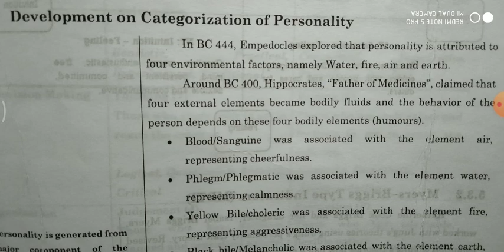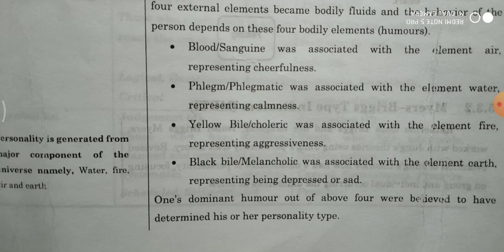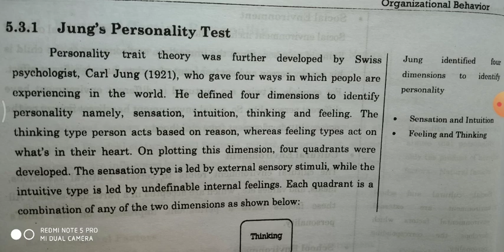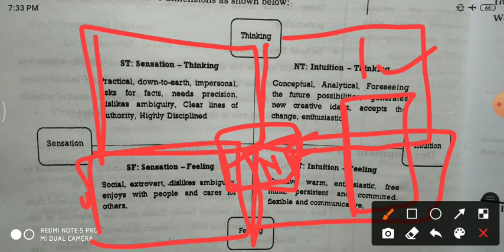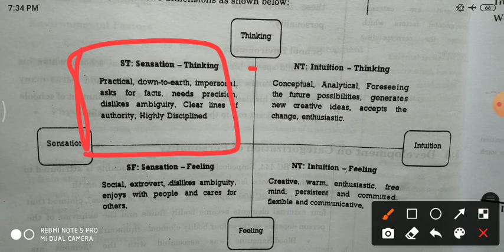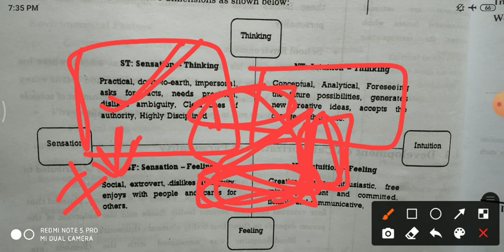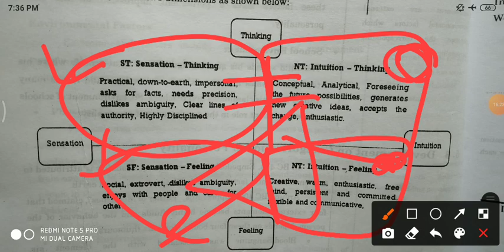BE_2 SEM-4 OB- Jung's personality test